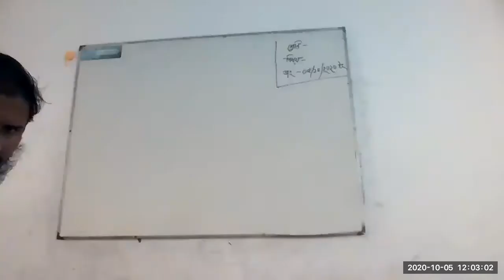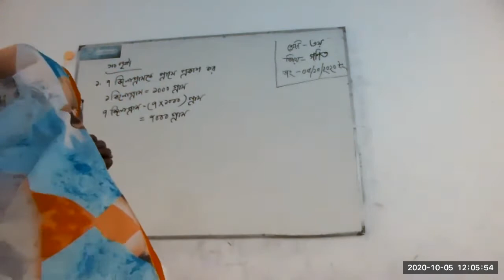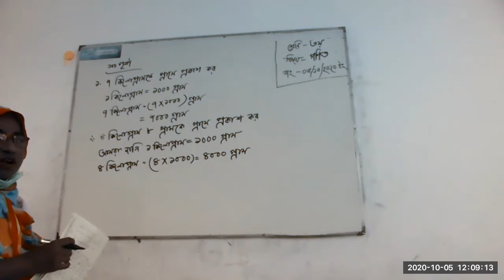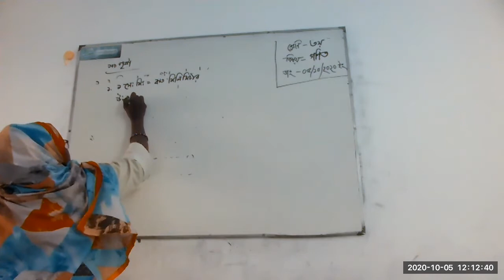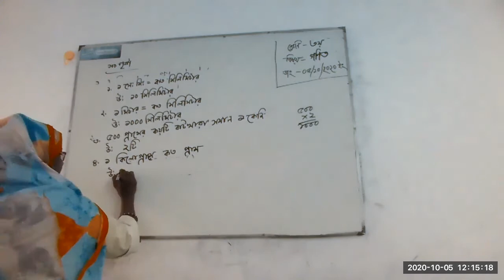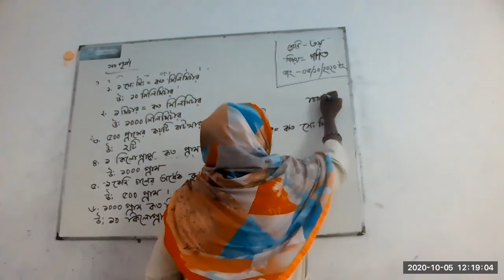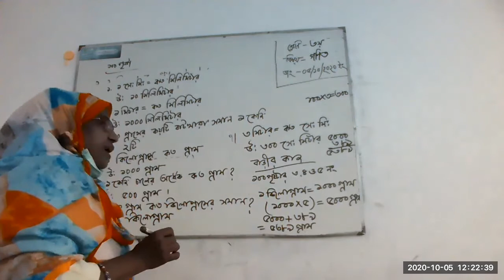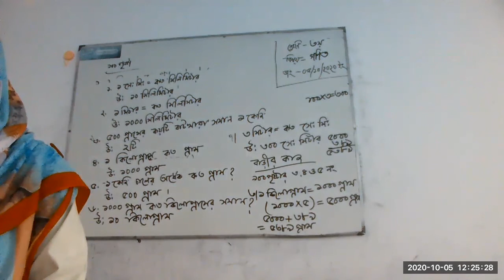Class 3 Bangla